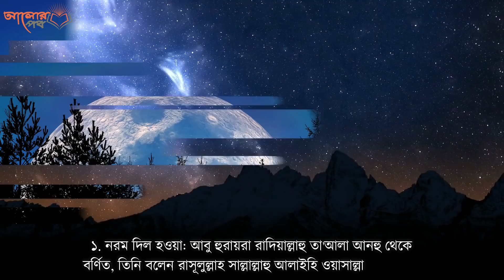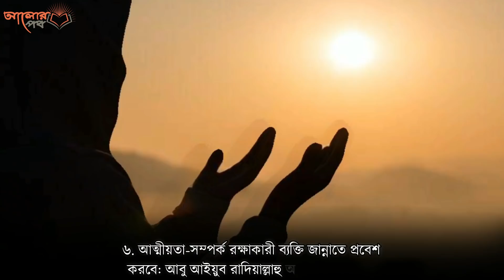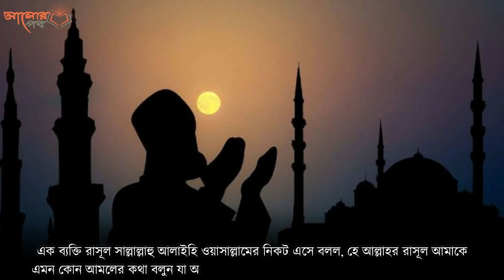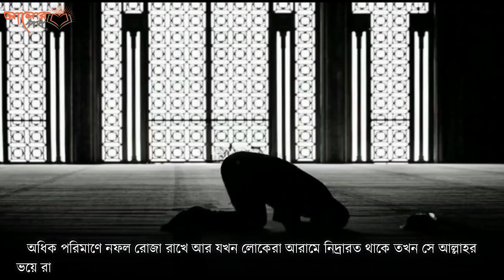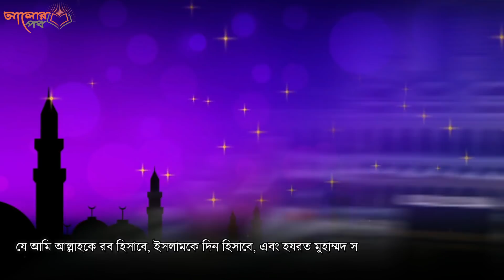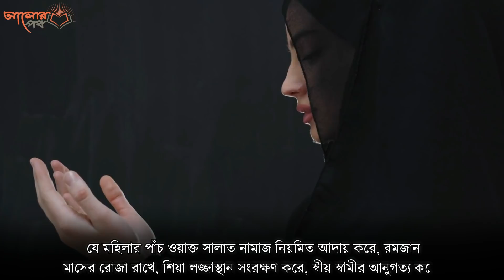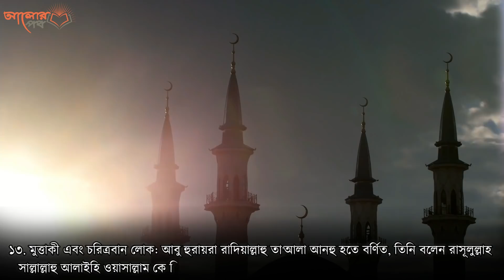১৩ টি গুন থাকলে আপনি অবশ্যই জান্নাতে প্রবেশ করবেন ইনশাআল্লাহ্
১৩ টি গুন থাকলে আপনি অবশ্যই জান্নাতে প্রবেশ করবেন ইনশাআল্লাহ্ফে